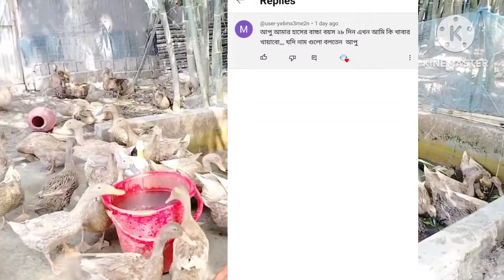28 থেকে 90 দিন বয়সের হাঁসের বাচ্চার খাদ্যের তালিকা। ডিম পাড়া হাঁসের ভ্যাকসিন দিবেন কিনা?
28 থেকে 90 দিন বয়সের হাঁসের বাচ্চার খাদ্যের তালিকা। ডিম পাড়া হাঁসের ভ্যাকসিন দিবেন কিনা?